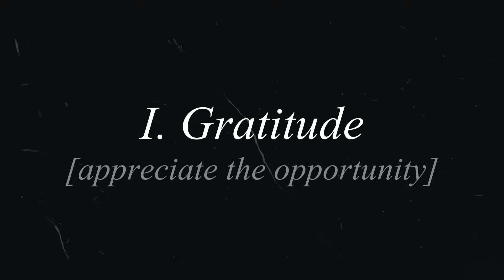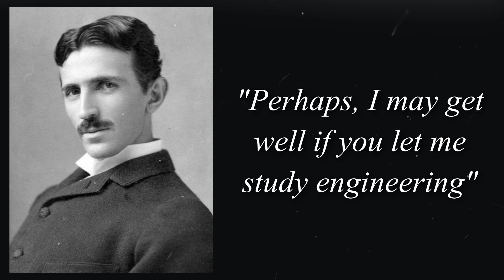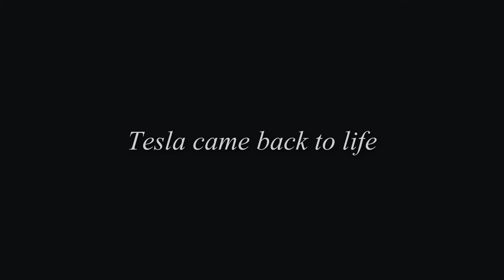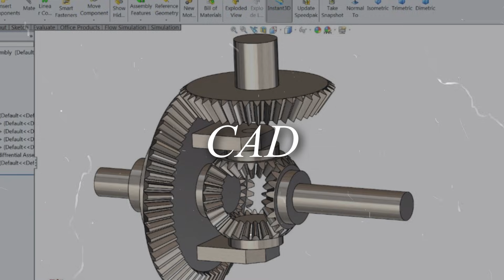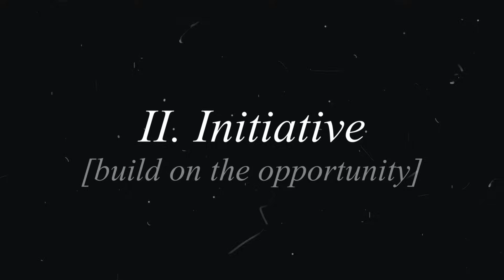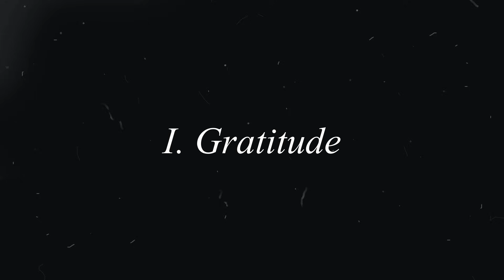5 Traits of the Top 1% Engineering Students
0:00 Who's the Top 1%
0:35 Trait 1
4:54 Trait 2
7:41 Trait 3
9:28 Trait 4
14:45 Trait 5
16:57 Become the Top 1%